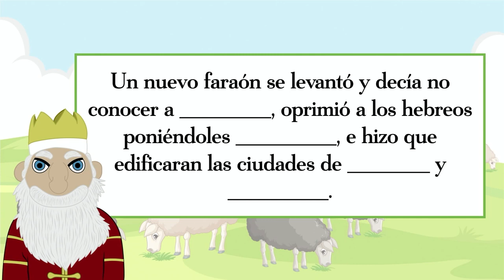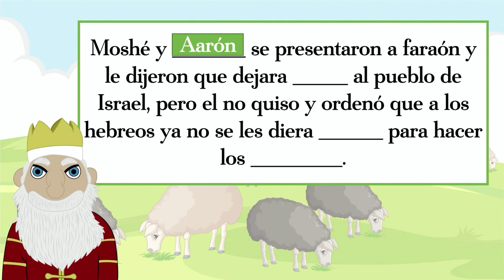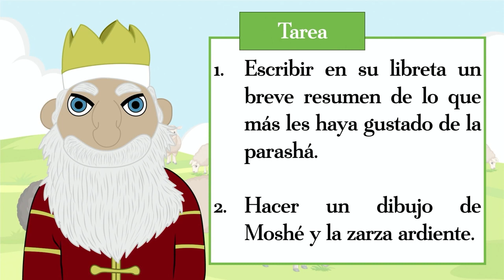🖍️🎨📖 HERMOSAS HISTORIAS BIBLICAS PARA TODA LA FAMILIA 👨‍👩‍👧‍👦👵🧓 Por Nuestra Amada Morá Gaby Palacios